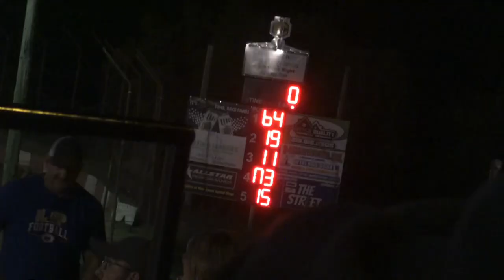10/5/24 4 Banger Feature, Shadyhill Spdwy, Medaryville, IN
10/5/24  4 Banger  Feature, Shadyhill Spdwy, Medaryville, IN